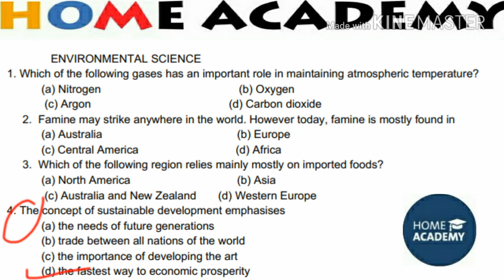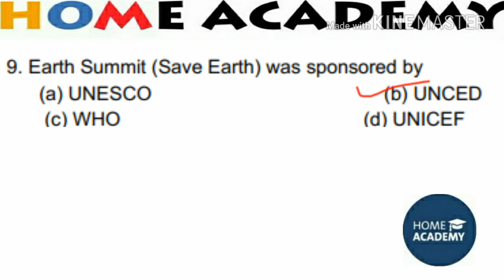mock test for jkssb teacher part 4 environmental science by home academy